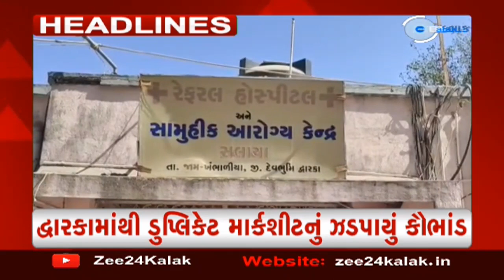ZEE 24 Kalak Headlines @12:00 PM | 2-5-2023 | Gujarat | Latest Updates | Current News